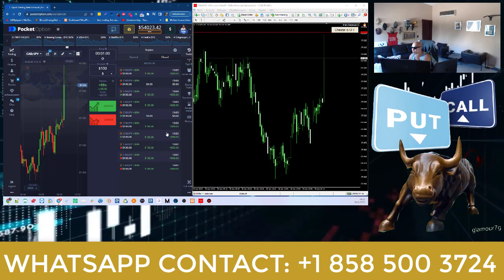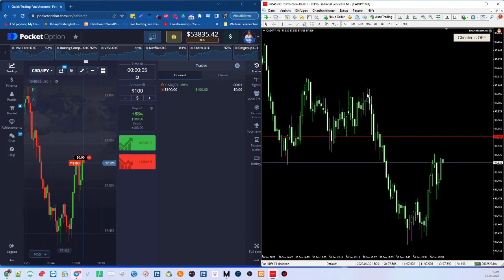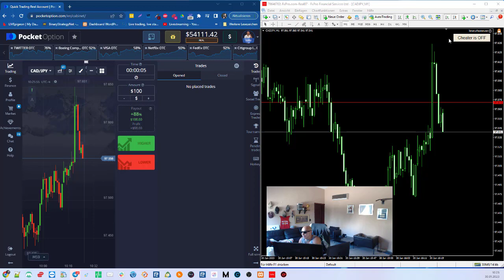🤑Binäre Optionen BOT 2023 😱 | Echtgeldkonto | KEIN Martingale | Nutzt BROKER Lücke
Binäre Optionen Roboter sind automatisierte Handelssysteme, die für den Handel mit Binären Optionen entwickelt wurden. Sie nutzen Algorithmen, um Marktdaten zu analysieren und Trades auf der Grundlage dieser Analyse auszuführen.

Ein Vorteil von Binäre Optionen Robotern ist, dass sie in der Lage sind, Trades rund um die Uhr auszuführen, ohne dass ein menschlicher Händler anwesend sein muss. Dies kann dazu beitragen, dass Trades schneller und genauer ausgeführt werden.

Es ist jedoch wichtig zu beachten, dass nicht alle Binäre Optionen Roboter gleich sind. Einige haben eine bessere Performance als andere, und es ist wichtig, einen Roboter zu wählen, der von einem seriösen Anbieter bereitgestellt wird und eine gute Erfolgsbilanz aufweist.

Anleger sollten auch sicherstellen, dass sie ein Verständnis dafür haben, wie der Roboter funktioniert, und dass sie die Kontrolle über die Trades haben, die der Roboter ausführt. Einige Binäre Optionen Roboter erlauben es Anlegern, manuelle Trades auszuführen, während andere nur automatisierte Trades ausführen können.

Wie bei jeder Art von Finanzhandel birgt auch der Handel mit Binären Optionen ein gewisses Risiko. Anleger sollten sicherstellen, dass sie ein Verständnis dafür haben, wie Binäre Optionen funktionieren, und dass sie die damit verbundenen Risiken verstehen, bevor sie mit dem Handel beginnen.

Insgesamt können Binäre Optionen Roboter eine praktische Möglichkeit sein, um passives Einkommen zu erzielen, aber Anleger sollten sicherstellen, dass sie sorgfältig ausgewählt werden und dass sie die Kontrolle über die Trades haben, die der Roboter ausführt. Es ist auch ratsam, sich an einen qualifizierten Finanzberater zu wenden, um zu überprüfen, ob der Einsatz eines Binäre Optionen Roboters für ihre finanziellen Ziele und Bedürfnisse geeignet ist.